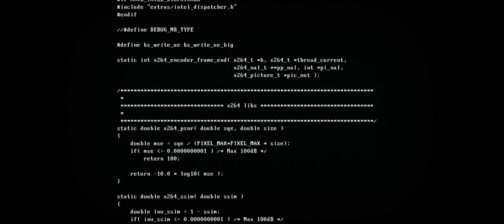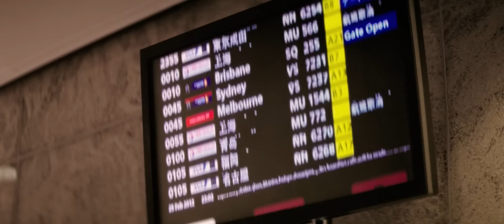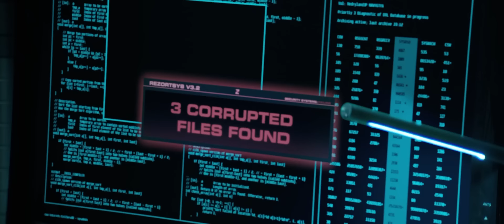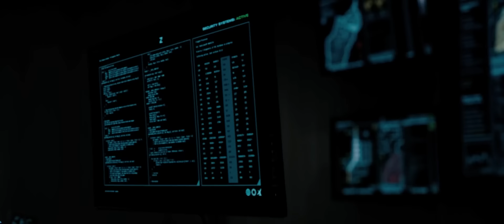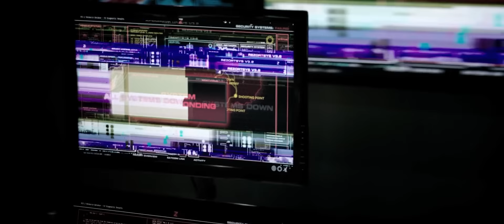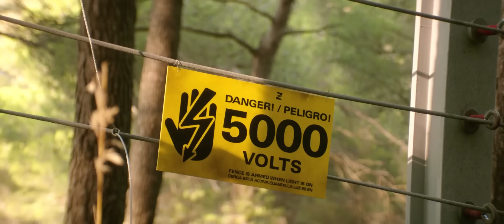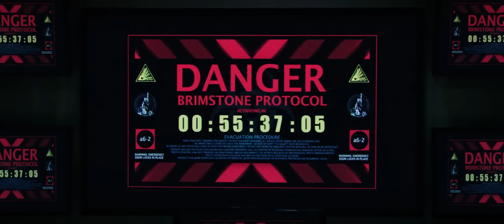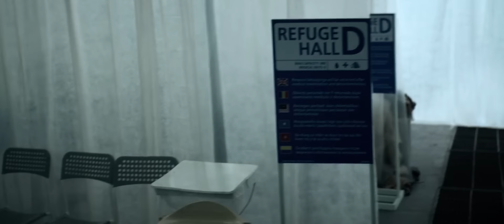ZOMBIES CITY - Hollywood English Movie | Horror Action Full English Movie | Hollywood Horror Movies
Presenting Hollywood Movies In English Full Action Horror HD (Hollywood Movie English, English Action Movies, Action English Movies) "ZOMBIES CITY" Exclusively on @hollywoodmoviecollection Sit back & enjoy.

Starring: Dougray Scott, Jessica De Gouw, Martin McCann.

Synopsis:
After a zombie outbreak, adventure seekers are invited to a luxury island resort where they can hunt the mindless undead on safari.